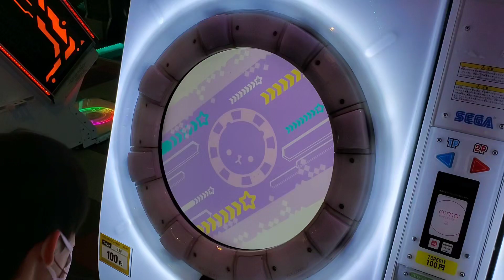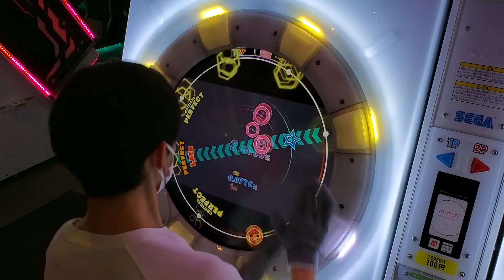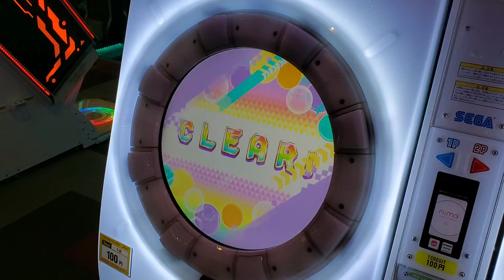【KING of Performai The 4th】 Rising on the horizon MASTER 最速AP 【maimai】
今年のKoP予選曲です！！！
5回！上手い！おもろい！